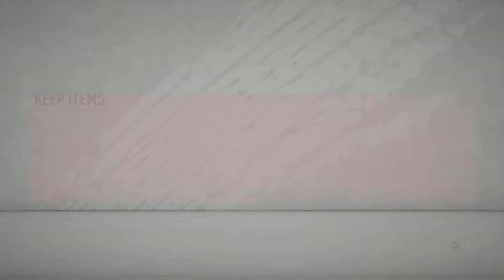Flashback Walcott! Fifa 20 RTG Part 7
Our First Video back and we are starting with a worse team but with a flashback theo walcott! and we also had some packs to open!